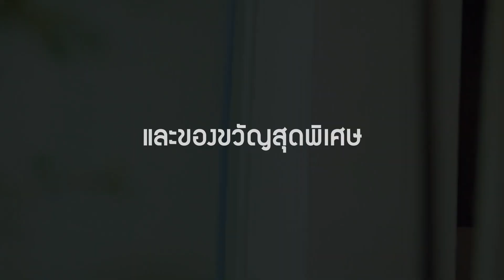Wedding Proposal K Pop+Matt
หมดยุคผู้ชายขอแต่งงานแล้วค่ะ ต้องเจอคู่นี้คุณป๊อปและคุณแมต กับเรื่องราวความรักวุ่นๆในวันคริสมาสต์ เมื่อคุณป๊อปวางแผนมาซะดิบดี แต่เหมือนคุณแมตจะพยายามไม่เล่นตามเกมส์ ความวุ่นวายนี้จะจบลงยังไง มาลองดูกันเลยค่าาาา